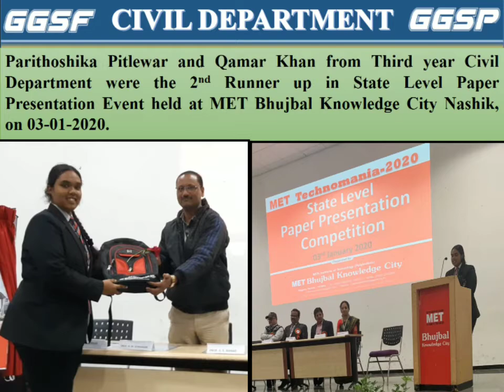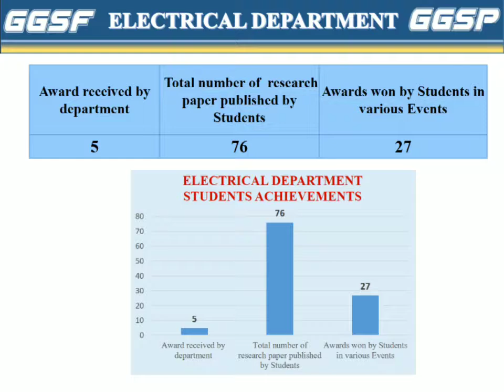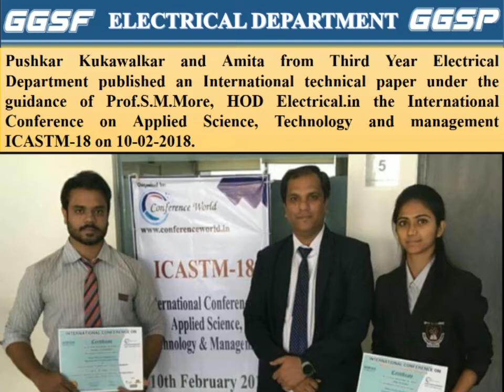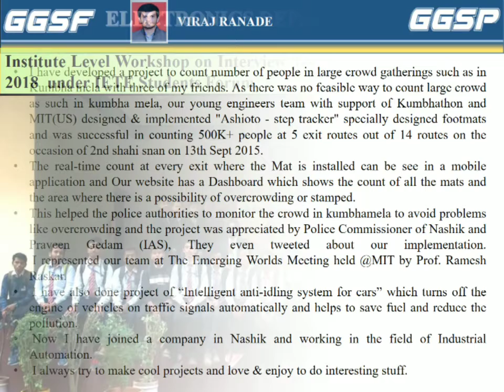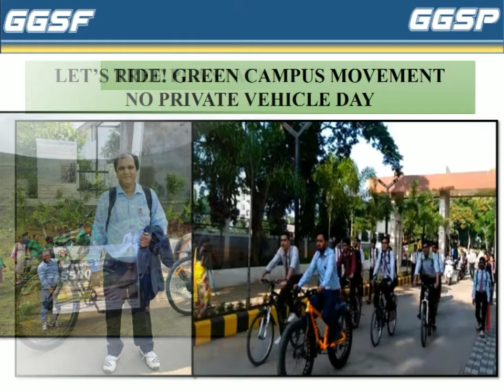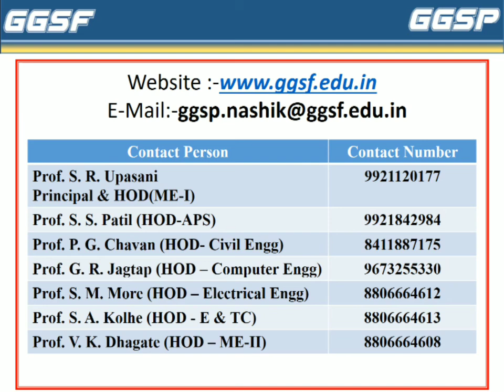Guru Gobind Singh Polytechnic Nasik Students Achivement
GGSP Students Achivement